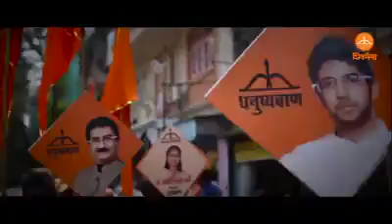यह वीडियो आगामी विधानसभा चुनावों के लिए मेरे प्रयासों, आकांक्षाओं, महत्वाकांक्षाओं और वादों को दिखात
यह वीडियो आगामी विधानसभा चुनावों के लिए मेरे प्रयासों, आकांक्षाओं, महत्वाकांक्षाओं और वादों को दिखाता है।

  यह वीडियो आने वाले विधानसभा चुनावों के लिए मेरे प्रयासों, उम्मीदों, महत्वाकांक्षाओं और आश्वासनों का प्रतीक है।

  यशवंत जाधव - यशवंत जाधव यशवंत जाधव अरविंद सावंत रामदास अठावले देवेंद्र फड़नवीस